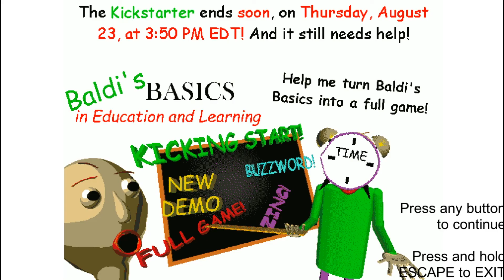█ Horror game "Baldi's Field Trip Wild West" █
About the game:
Hi, friend. this is bald's trip wild west!
collected giving sticks in camping
but it's not finished just a little

Author: TheWizardRoyal